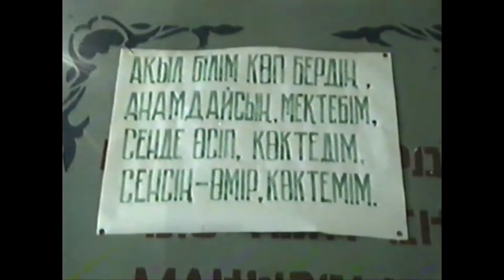Тарыдай болып енгендер, Таудай болып шыққандар-2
Ауыл мектебінде жаңадан класқа баратын бүлдіршіндер мен он жыл және жиырма жыл бұрын бітіріп шыққан
 түлектердің бас қосу шараларынан көріністер. Екінші бөлім.